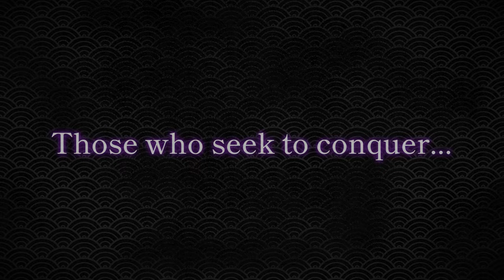Rune Factory: Guardians of Azuma – Announcement Trailer [ Nintendo Switch & Steam ]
After its initial introduction at last year's Marvelous Showcase under the working title Rune Factory: Project Dragon, the next installment in the Rune Factory series now has an official name. As speculated from last year's patent, the game will be titled Rune Factory: Guardians of Azuma.

Unveiled during the recent Nintendo Direct: Partner Showcase, Guardians of Azuma introduces players to a world steeped in eastern themes. You will step into the shoes of the main character—once again suffering from amnesia—choosing to play as either Subaru, a male character, or Kaguya, a female character. Alongside Woolby, a divine descendant of the woolies, you will explore the vast eastern land of Azuma as an "Earth Dancer," a new title replacing the traditional "Earth Mate."

Azuma, once a prosperous land, has been plunged into desolation after a great calamity caused the six elemental gods to disappear. Your quest will involve restoring the land and uncovering the truth behind your lost memories.

The game introduces several exciting new features, including the Sacred Drum, which accelerates crop growth, customizable building options, and a confirmed marriage system. Are you excited to dive into this new chapter of the Rune Factory series?

Rune Factory: Guardians of Azuma (Project Dragon)
Nintendo Switch and PC (Steam)